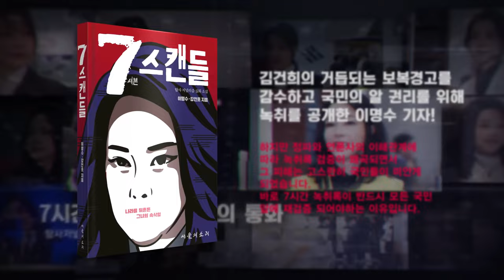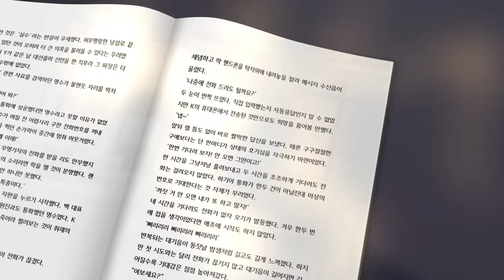김병기, "검단 아파트 안전 D등급인데 골재 문제가 없다고?"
5만원 (시사회 티켓 2매 + 포토 제작 에세이집)

△ 월~금 오전 6시 30분 :  류효상의 〈신.통.알〉
△ 월~금 오전 8시 :  유용화의 〈뉴스 코멘터리〉
△ 월요일 오후 4시 :  백은종 양희삼 안진걸의 〈퇴진속으로〉
△ 화, 목 오후 1시 :  백현빈의 〈정면돌파〉
△ 화요일 오후 5시 :  백은종 정대택의 〈응징의 부활〉
△ 화요일 오후 7시 :  이정헌의 〈아.설.대 (아침이 설레이는 대한민국)〉
△ 화요일 오후 8시 30분 :  양희삼의 〈희망공장〉
△ 수요일 오전 11시 :  박영식, 조성환의 〈몹쓸정치 (몹시 쓸모있는 정치이야기)〉
△ 수요일 오후 3시 :  김태형, 백자의 〈ㅆㄷㄱ (싸다구)〉
△ 수요일 오후 7시 :  오현정, 이경, 이은영의 〈엄마정치〉
△ 목요일 오후 2시 :  조병현 교장의 〈단재학당〉
△ 목요일 오후 3시 :  김맹구와 〈선을 넘는 사람들〉
△ 목요일 오후 5시 :  인권연대 오창익의 〈오! 다방〉
△ 토요일 오전 11시 :  남태우, 박진영, 윤선희의 〈체 게바라의 노래〉